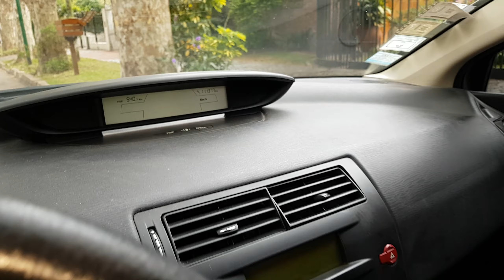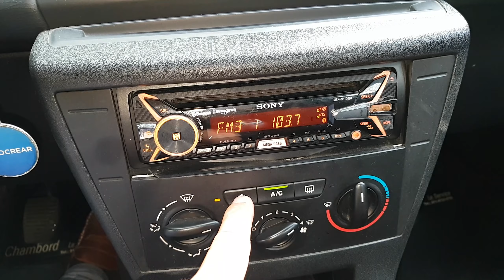Vendido! Citroen C4 SP 1.6 16V Pack Look 2013 5 Puertas - Autos de Garage -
Vendido!
Citroen C4 SP 1.6 16V Pack Look 2013 5 Puertas - Autos de Garage -
Caja Manual. Versión más completa.

Sujeto a disponibilidad. Fecha publicación 14 Dic. 2019.

Autos de Garage. Servicio de venta de Autos guardados en garaje entre dueños directos.